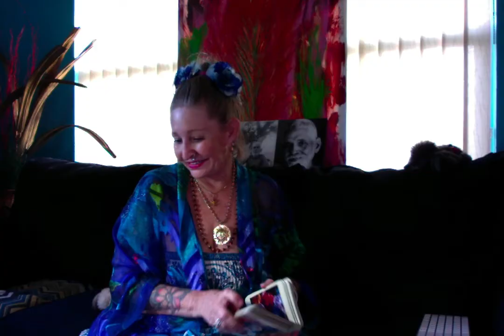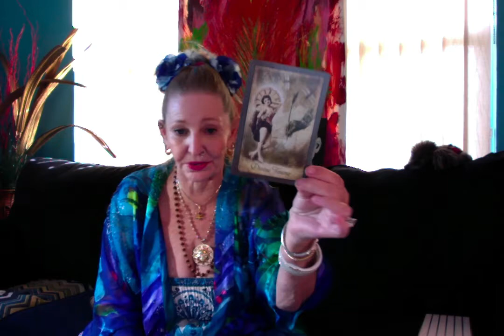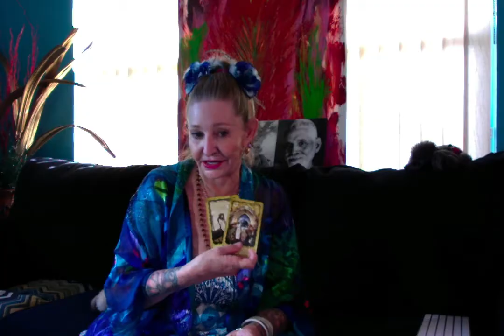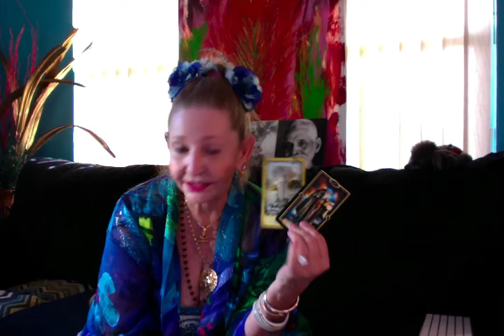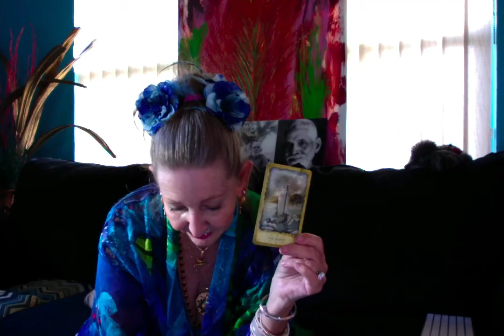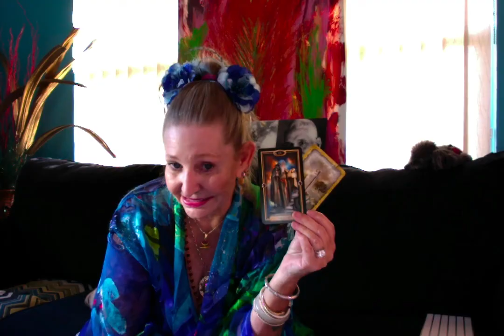Democrats and the Memo (Part 2 of 2)